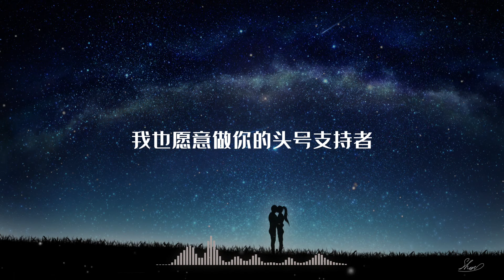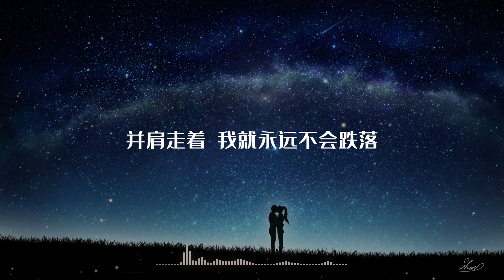夏夜最后的烟火 - 颜人中『感谢是你 从来坚定又温和』【动态歌词Lyrics】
想要听特别想听的歌也可以到一下链接提供歌曲建议喔

《夏夜最后的烟火》颜人中
作曲 : 史晓天
作词 : 陆菱纱
编曲：史晓天/周鹏霄

你的眼睛 比海辽阔
夕阳下黄昏亲吻泡沫
在你身边 是最安心的时刻

你的背影 陪我沉默
有一种默契不问也懂
冰的啤酒 代替不说的失落

当我抬起头 你正看向我
眼中倒映着夏夜绚烂的烟火
灰暗的心 竟然开始变鲜活
你的存在 治愈我

月慢慢沉了 海风还吹着
我也愿意做你的头号支持者
感谢是你 从来坚定又温和
并肩走着 我就永远不会跌落

望着夜空 繁星闪烁
跟你聊梦想剩下什么
你却笑了 说只想我能快乐

在那一刻 突然静默
原来不管世界多严苛
可以脆弱 可以是不完美的

你的存在 治愈我

一起等日出 一起数星河
一起看完了 夏夜最后的烟火
你的存在 治愈我

⚠ 聲明：
歌曲版權唯美歌手本人及其音樂公司所有，本頻道只作為試聽，宣傳以及推廣之用，若喜歡歌手們的音樂請支持正版！

⚠ 如為YT未付費會員還是有可能會有廣告，詳情可見下方說明